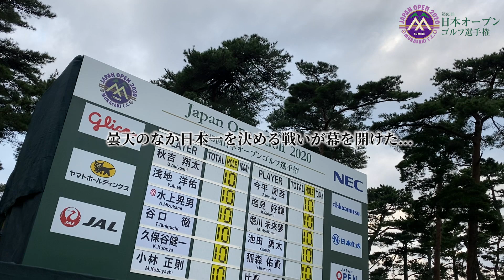2020年度（第85回）日本オープンゴルフ選手権 第１ラウンド 試合に臨む選手達 映像提供：JGTO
2020年度（第85回）日本オープンゴルフ選手権　第１ラウンド 試合に臨む選手の練習場での表情もお伝えします！

１０月１５日に開幕した日本オープンゴルフ選手権！
４日間の戦いの火蓋が切って落とされました。

映像提供：JGTO